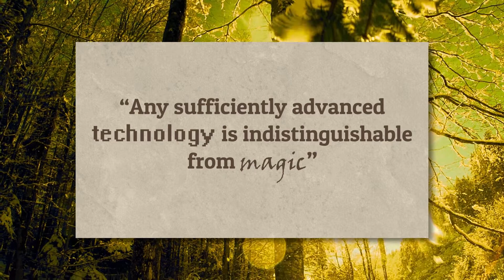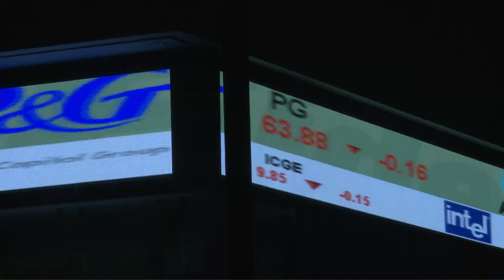The Magic of Time Travel Based Navigation - Curiously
And now every time you use an app to order pizza you can relish in the knowledge that you're using time travel technology to do it.

Recording Assistance: Bruno Riquelme
Sleepless Assistance: Christian Aguilar
Everything Else: Nicholas Ferezin

Special Thanks: Pilar Madero, Julio Meyer